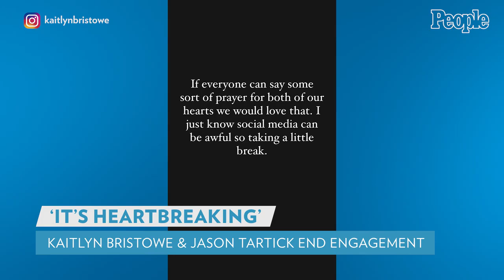Kaitlyn Bristowe and Jason Tartick End Their Engagement | PEOPLE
Kaitlyn Bristowe and Jason Tartick's relationship status has changed.

The two Bachelor Nation stars have ended their engagement. They made the announcement on Instagram Sunday.